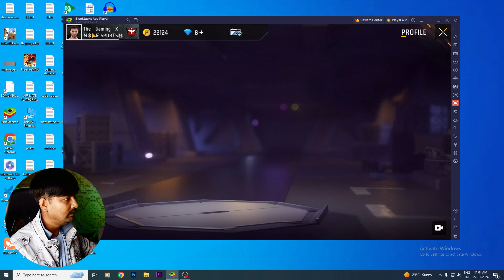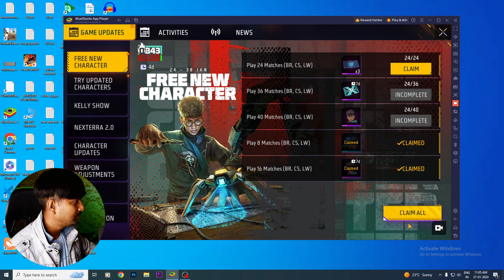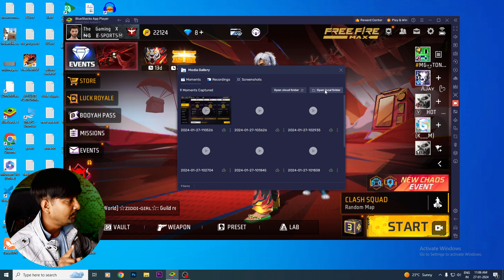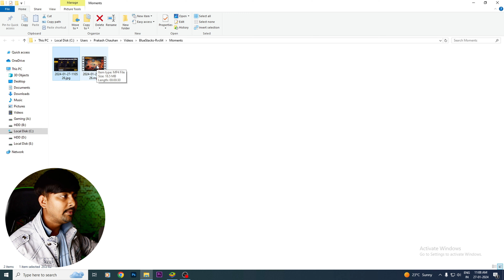How To Use Moments Mode In BlueStack 5 😱 | What Is The Moments Mode Feature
Hello dosto, is video me meine bataya hai ki BlueStack 5 me jo moments mode ka feature hai uska kaam kya hai or use istemal kaise karte hai

Covered Topics
1 - How to use Moments Mode In BlueStack 5